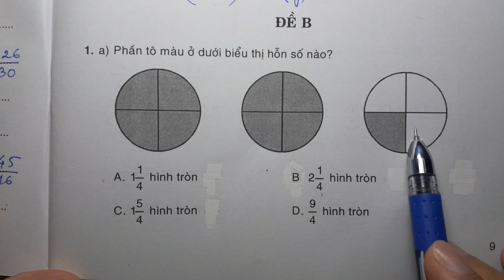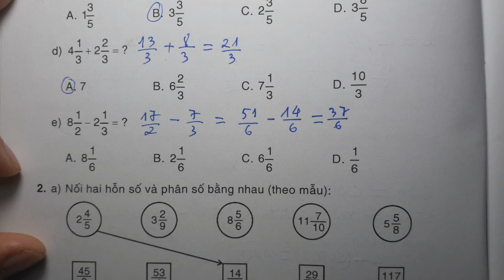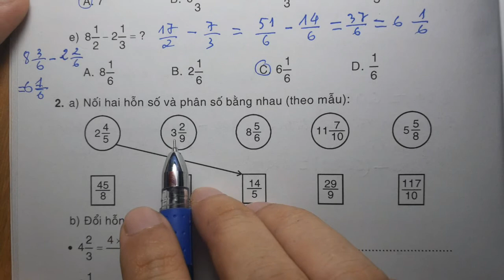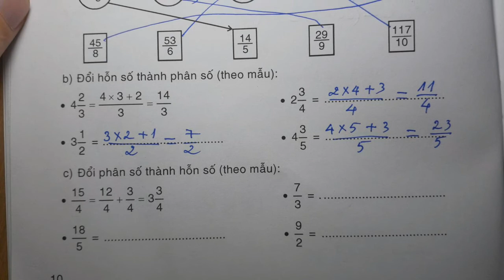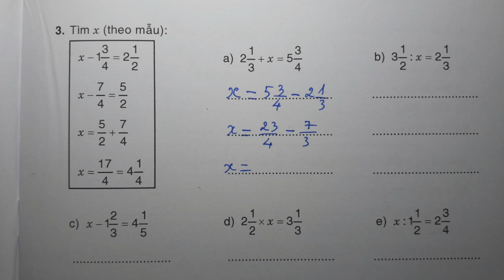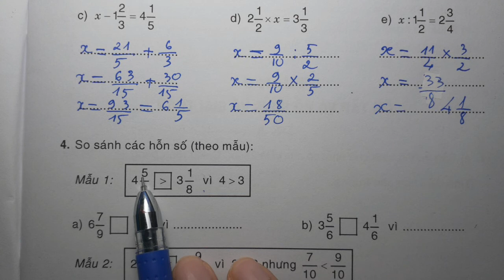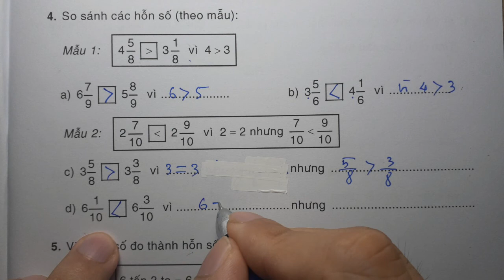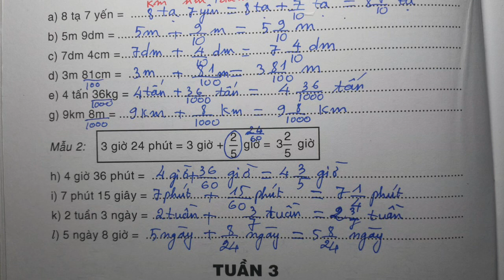TOÁN LỚP 5 - BÀI TẬP NÂNG CAO - TUẦN 2 - ĐỀ B - ÔN TẬP BỐN PHÉP TÍNH VỀ PHÂN SỐ. HỖN SỐ - Thầy Nhựt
TẤT CẢ 400 DANH SÁCH TỪ LỚP 1 ĐẾN LỚP 12 (TOÁN - LÝ - HÓA - ANH - SINH)